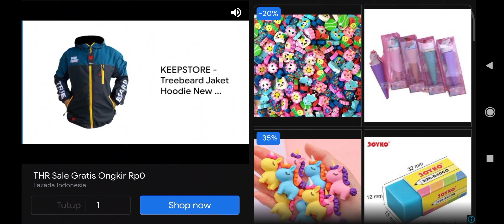come on play party craft again brother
games partycraft